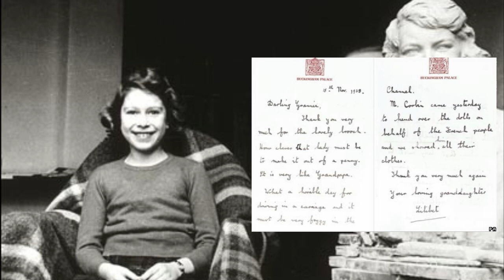Read The First Letter Lilibet Ever Sent to Her Grandmother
The very first letter the young Princess Elizabeth wrote to her grandmother Queen Mary